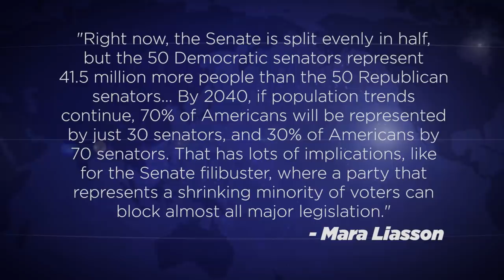Experts Warn That America Is Rapidly Becoming A Country Of Minority Rule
Experts are starting to sound the alarm bells about the fact that a minority of people in this country are represented by a majority of members of the U.S. Senate. And since the Senate is where legislation goes to die these days, we are essentially becoming a country of minority rule. This is a dangerous moment for the country, but as long as the Senate exists in its current form, this problem is only going to continue to get worse. Ring of Fire's Farron Cousins explains what's happening.

Recently NPR hat on experts who predicted that if this trend that's happening right now in the United States continues in just a few short years, we are going to be a country that is 100% minority rule. And don't worry, conservatives, I'm not talking about the minorities that you don't like. I'm talking about a minority of US citizens having authority over the majority of US citizens. Here's what they mean. This is from Mara Liasson. Right now, the Senate is split evenly in half, but the 50 Democratic senators represent 41 and a half million more people than the 50 Republican senators. By 2040, if population trends continue, 70% of Americans will be represented by just 30 senators and 30% of Americans by 70 senators. That has a lot of implications like for the Senate filibuster, where a party that represents a shrinking minority of voters can block almost all major legislation. The dangers of minority rule are plenty.

But what's happening right now when we pretty much already have minority rule is that the Senate is where legislation goes to die and it's not going there to die because of the will of those constituents. We need to be perfectly clear about that. It's going there to die because we're so partisan that we can't put our blinders aside. We can't put tribalism aside to do what's right for the American public. That's the problem. Millions of Americans, millions and millions and millions of Americans, whether they're in red States or blue States are suffering right now due to inaction from the United States Senate. Raising the minimum wage to $15 an hour, believe it or not, is actually going to help more red state voters and citizens, not just voters, than blue State citizens. Right. Red States tend to benefit the most from that.

If we were to forgive student loan debt, that benefits people across the spectrum. Medicare For All of course would benefit everyone. But we can't have any of these good things. We can't have any good ideas, infrastructure, investment as well, creating a green jobs program, that is tremendously going to help people in red States that traditionally rely on fossil fuel industry for their jobs. But we can't do that because we already have minority rule. And we have minority rule because of the partisan hacks that are packed into that US Senate. The only two options are abolish the filibuster now and forever, it is gone, or abolish the Senate. If we can't change the rules, get rid of the entire body. Guarantee every single state, you know, a certain number of representatives and then have several representatives at large to replace the senators. But they all come into one body. The bicameral legislature was a great invention at the time.

But this country's founders could not have foreseen one, the tribalism that has taken place in the United States. Two, the expansion of population that has happened here in the United States and three, the concentration of the populations here in the United States. And I don't mean to, you know, crap on a state like Wyoming, but Wyoming should not have as much power in the US Senate or in Congress as New York or as Texas or as Florida. Yet you could have a Senator from Wyoming that could single handedly destroy legislation to improve the lives of individuals down here in Florida.